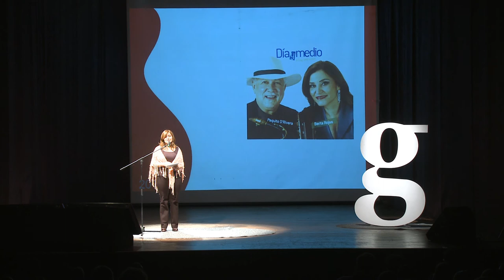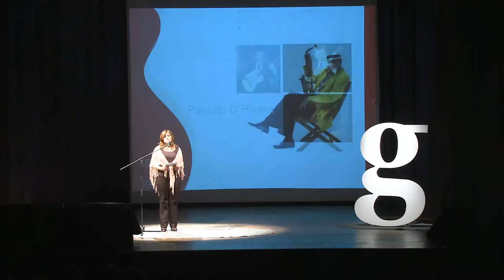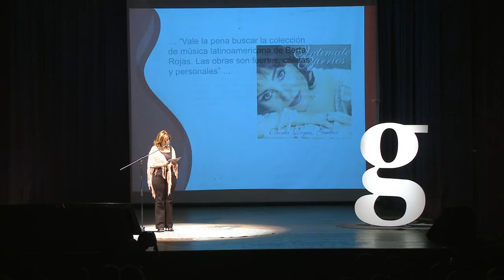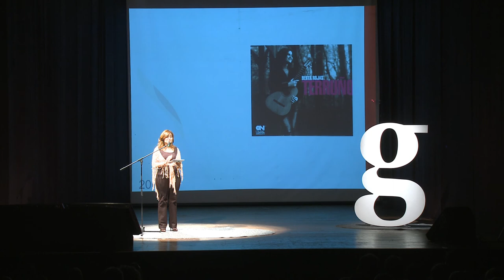Gramo / Berta Rojas / Las Raíces Culturales y Su Influencia en el Arte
Berta Rojas, renombrada guitarrista nacional, habla en Gramo 03 de la importancia de mantener el contacto con nuestras raices y de su impresionante carrera musical.

Por su increible talento y fenomenal desempeño, Berta ha sido recientemente nominada, junto a Paquito D'Rivera, a a los Latin Grammy 2012.

Reconocida por su técnica impecable y su innata maestría musical, Berta Rojas es una de las nuevas figuras más destacadas en la guitarra en el presente.

Elogiada por el Washington Post como "guitarrista extraordinaria" y por la Classical Guitar Magazine del Reino Unido como "Embajadora de la Guitarra Clásica", su reconocida calidez y musicalidad le otorgaron un lugar de preferencia en el gusto del público mundial que la aplaudió en escenarios como el Carnegie Hall, el South Bank Centre de Londres, el Frederick P. Rose Hall del Jazz en el Lincoln Center en New York, el Kennedy Center en Washington DC o el National Concert Hall en Dublín, donde fue solista de la Irish Radio and Television Orchestra.

Sus maestros fueron Felipe Sosa, Violeta de Mestral y Abel Carlevaro. Obtuvo la licenciatura en música en la Escuela Universitaria de Música en Uruguay, donde fue alumna de Eduardo Fernández y logró una Maestría en Música en el Peabody Institute, bajo la guía de Manuel Barrueco.

Cuando no está de gira internacional, Berta es profesora de la cátedra de Guitarra en la George Washington University en Washington, DC.